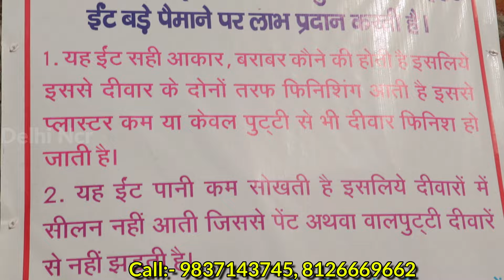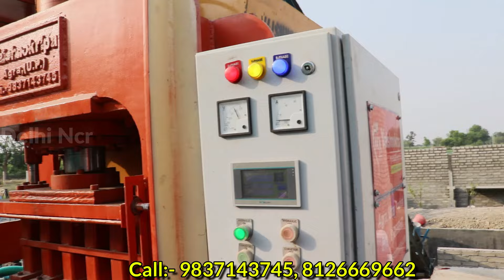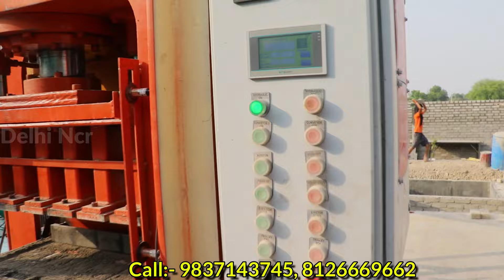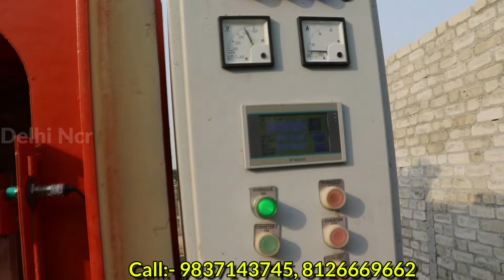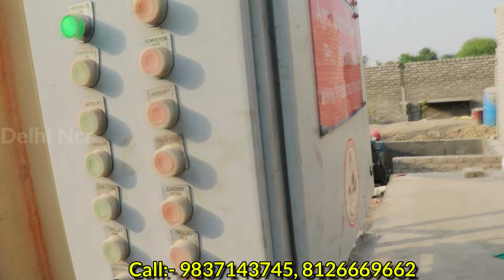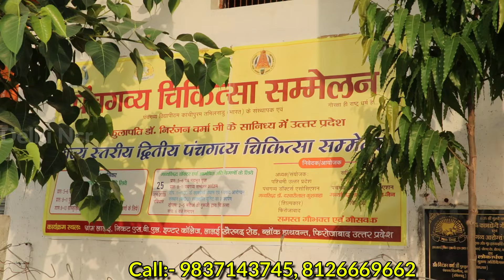Fly Ash BRICKS Making Machine Manufacturer / आग🔥लगा देने वाला बिज़नेस Fly Ash BRICKS Business 💡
गांव मे ये बिज़नेस करके कमाते है 20 लाख महीना✅| Fly Ash Cement Bricks Making Business ideas 2024

Address
HIG-450, SECTOR 9
NEAR KARGIL LAXMI PALACE BANQUET HALL
AVAS VIKAS COLONY U.P AGRA

Brick kharidne ke liye
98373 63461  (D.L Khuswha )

00:00-intro
0:52-Why Flyash Brick Will Made From Waste Material
2:04-Flyash Brick Will Used From Which Time
2:55-Why Flyash Brick Will Cheaper
3:28-Is flyash Brick Will Safe To Use
3:39-Why Do We Use Flyash Brick
4:10-Difference Between Red And Flyash Brick
5:13-Enroll in Our Courses
5:39-Weight Of Red And Flyash brick
6:08-Know This Important thing
6:43-Know This Things While Making Home
7:28-More Features of Flyash Bricks
8:10-Disadvantages Of Flyash Bricks
9:07-Outro
ac block manufacturing process India
aac block rate analysis
aac block
aac vs CLC block
aac vs red bricks
aac vs brick
aac vs red brick strength
difference between AAC block red brick CLC block fly ash brick & solid concrete block
fly ash brick
solid concrete block
difference between fly ash bricks vs concrete blocks
CLC blocks vs AAC blocks
aac block vs red brick
red brick vs aac block
aac block vs brick
aac block vs fly ash brick
aac block vs red brick Hindi
red brick vs aac
the best brick for house construction
which brick is best for construction
which brick is better for construction
best bricks for house construction

 Which Brick is Better for Construction | Red Brick vs Flyash Brick | Advantage of Fly Ash Brick?

fly ash bricks are a modern alternative to traditional clay bricks. They are made from fly ash, a waste material generated by coal-fired power plants, mixed with cement, sand, and water. Fly ash bricks are known for their lightweight, high compressive strength, and thermal insulation properties. They also have a lower environmental impact as they use waste material and do not require firing in a kiln.

Topics Covered :
1. How to start Fly ash bricks Business
2. Fly ash bricks Businessbusiness in hindi
3. Fly ash bricks making Machine
4. Fly ash bricks making machine manufacturer
5. Business kaise shuru kare
6. business karne ka sahi tarika

 ash bricks manufacturing has become a big money making business in India. Now people of India have slowly adapting the green brick technology (Fly ash Bricks) which is going to be a savior of our mother nature for years to come.

Let me throw some precise points on this good money making business and some do’s and don’ts about fly ash bricks manufacturing process.

L
Fly ash availability: ‘Success’ in this business is subject to availability of fly ash from Thermal power plants. One should do a thorough market research for availability of fly ash before you get in to this business. Though fly ash is available through black market dealers, it is wise decision to get fly ash quota as soon as possible to continue to survive in the market.

Machineries- Heart of the industry: Buy machineries from a well-established company, obviously you need frequent tune-ups and regular maintenance when you start production, only experts in this field can offer you such a good service to keep you in winning track. New companies will offer you some big discounts, but their products are definitely subject to risk.Rotary type Hydraulic machines are recommended for new entrepreneurs who want cost effective and productive machines.